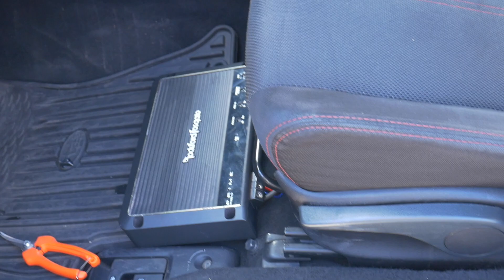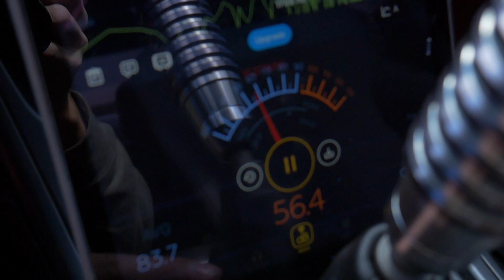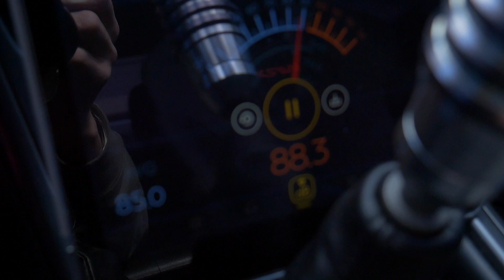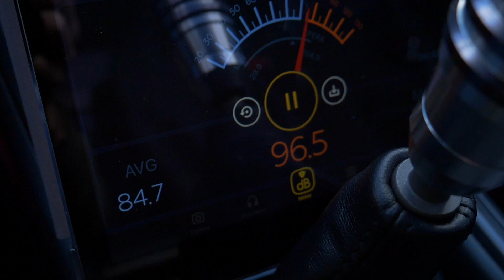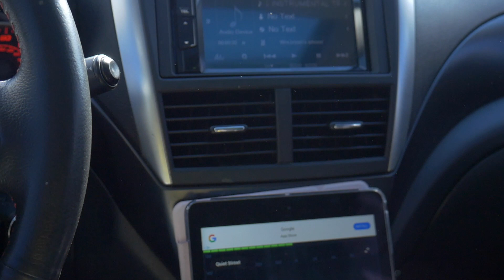I INSTALLED AN AMP & SUB IN MY BROTHERS WRX *SO LOUD*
wrx owner @rogerthatbreh